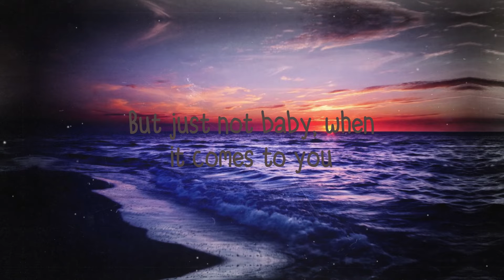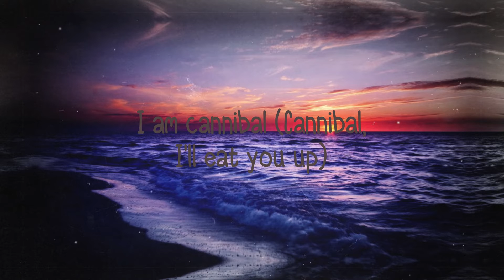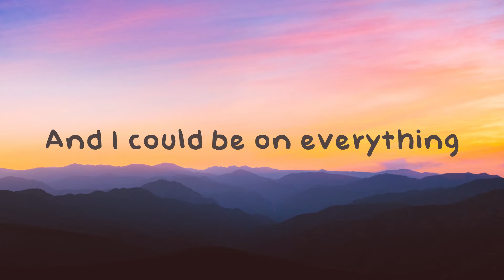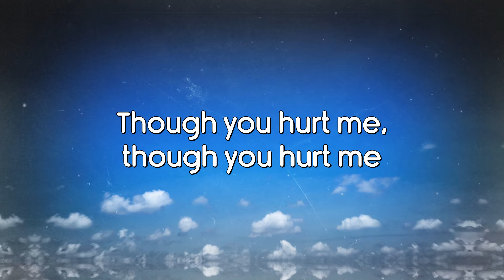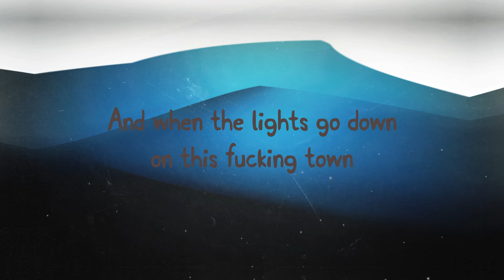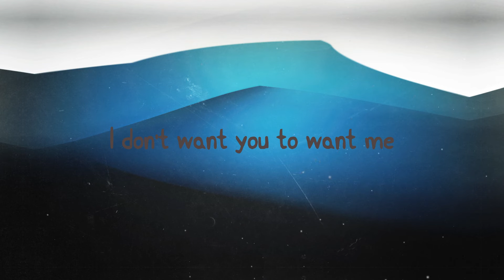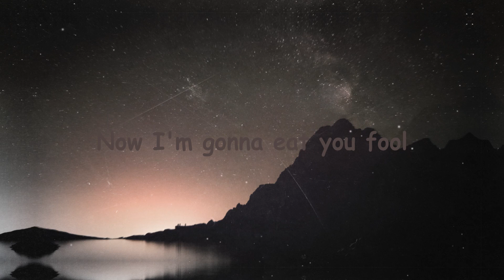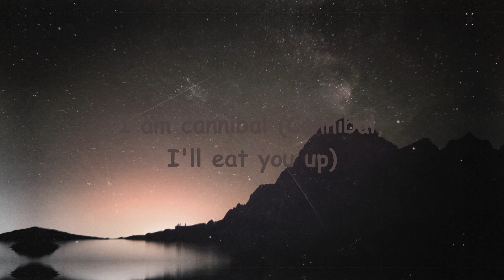Cannibal - Kesha (Lyrics Video) 🍧